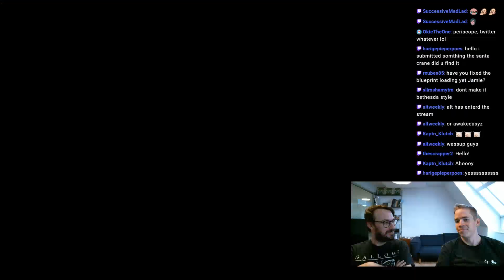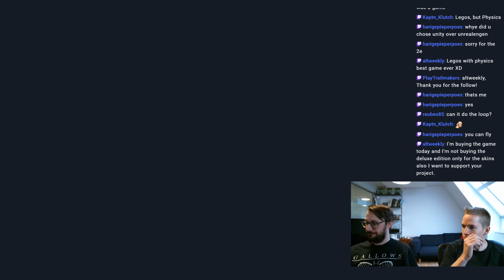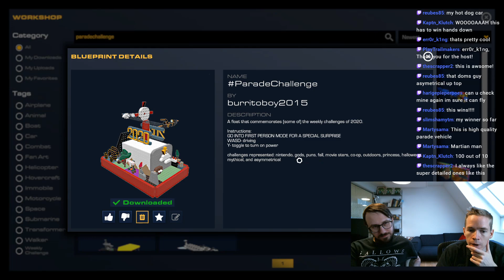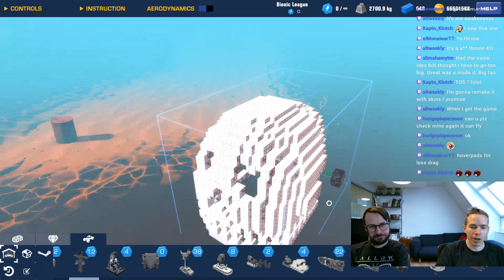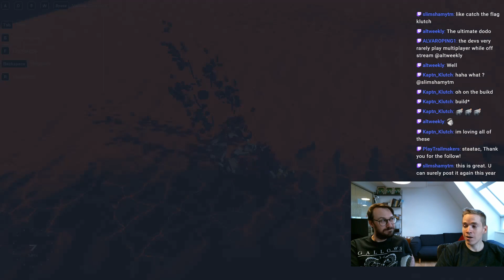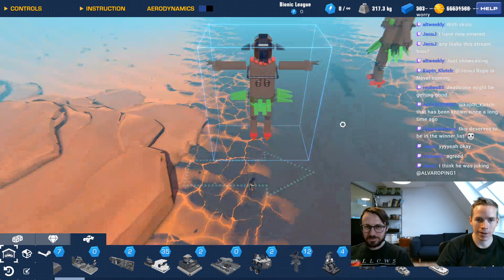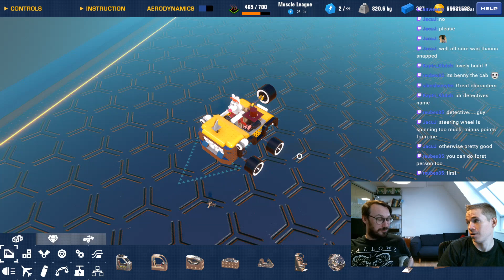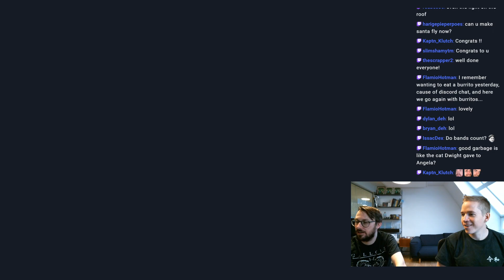PARADE FLOATS [Trailmakers Developer Stream 27/11/2020]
You don't have to leave your home to see a great parade. All you have to do is tune in to the PARADE CHALLENGE stream!

The community had some cool ideas for this challenge, check them out in the video, and make sure to find the next weekly challenge on our discord!